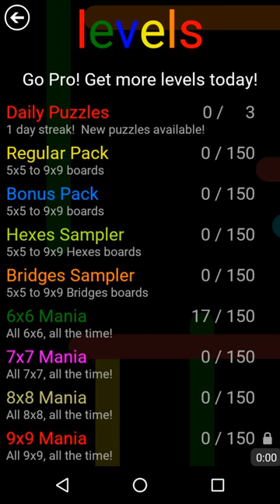Flow Free - Daily Puzzles (May 5, 2017)